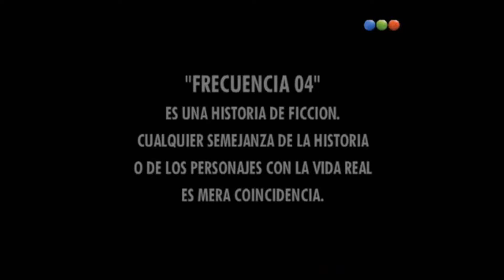FRECUENCIA 04 - CAPÍTULO 84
Frecuencia 04 Cap 84 Fisu enloquece y envia mensaje a Faby